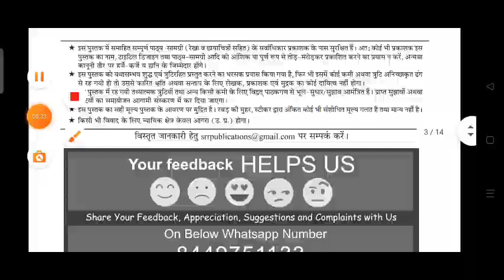|| कैसा रहा अभी तक का मेडिकल || SSC GD medical passing Ratio ,ssc gd medical update 30-july-2023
DESCRIPTION FOR AGNIVEER SOLDIER TECHNICAL BOOK 2023

sonupal8765